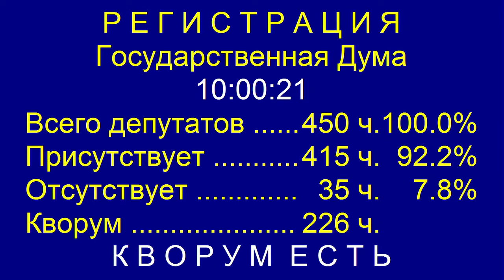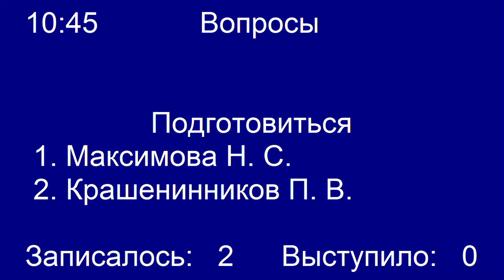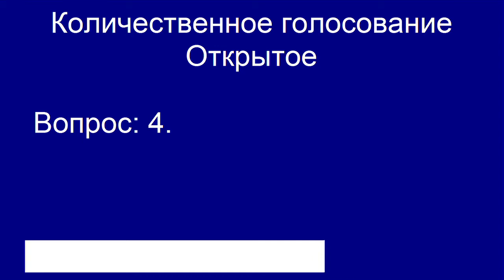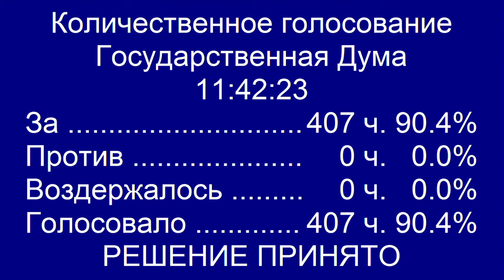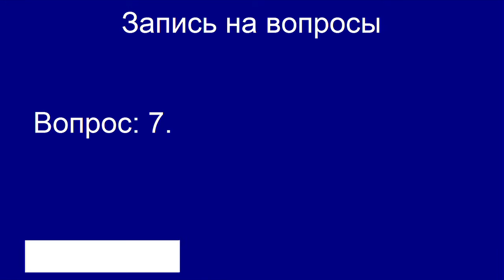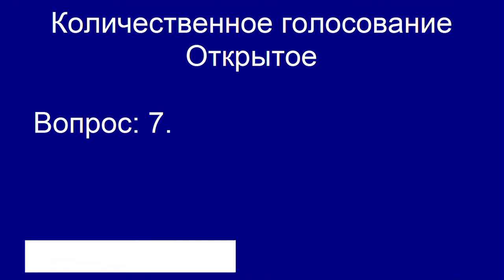Пленарное заседание Государственной Думы 20.04.2017 (10.00-12.00) ( Госдума )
Карлов Г.А.,Николаева В.В.,Гутенев В.В.,Катасонов С.М.,Гартунг В.К.,Сазонов Д.В.,Афонский В.И.,Бессарабов Д.В.,Нилов Я.Е.,Изотов А.Н.,Марьяш И.Е.,Нилов О.А.,Яровая И.А.,Чернышов Б.А.,Торощин И.А.,Тайсаев К.К.,